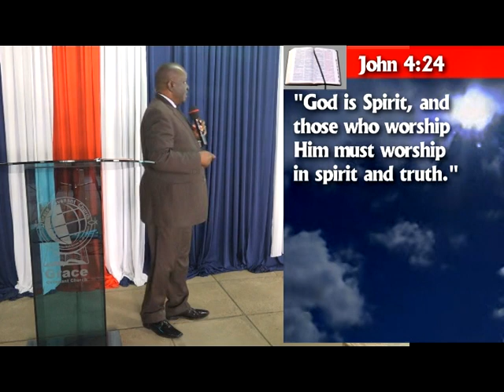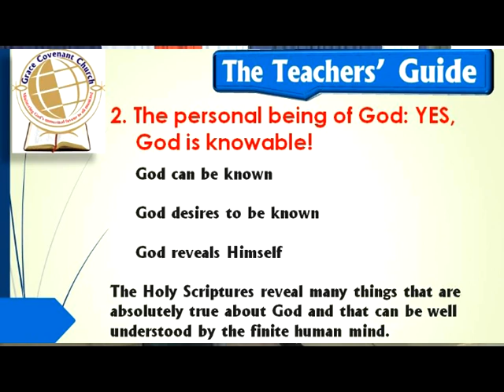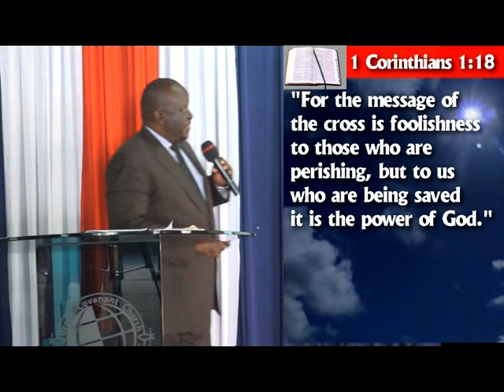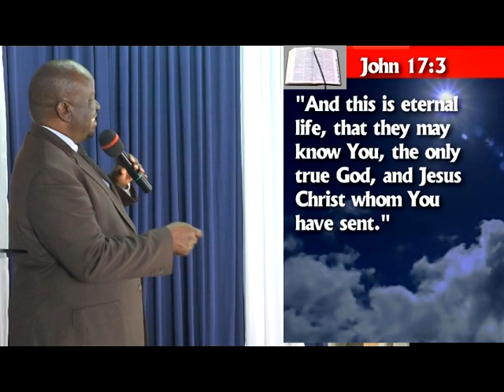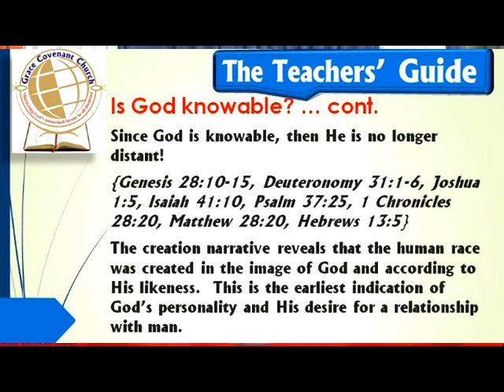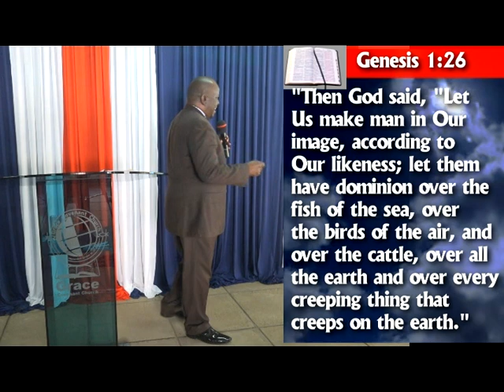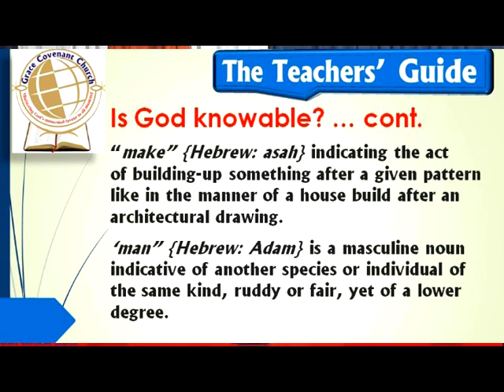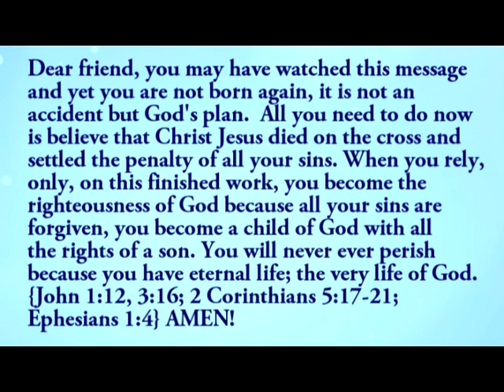The doctrine of God // Part 3!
CHRISTIAN BASICS! - Module II
the doctrine of God!

Christian Basics is a series of teachings on:
1. The incomparable Book - The Bible,
2. The Doctrine of God,
3. Salvation,
4. Christian Service,
5. Prayer,

    or